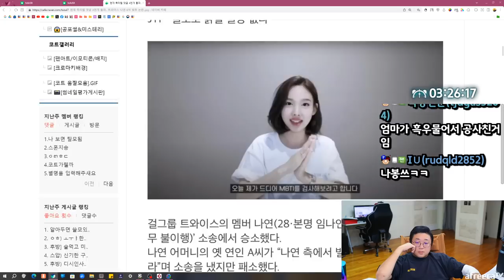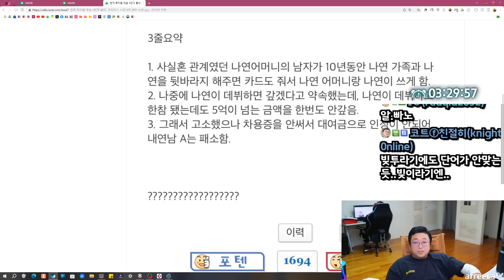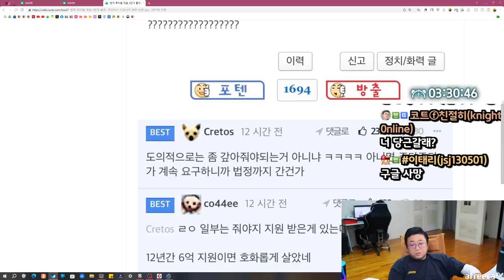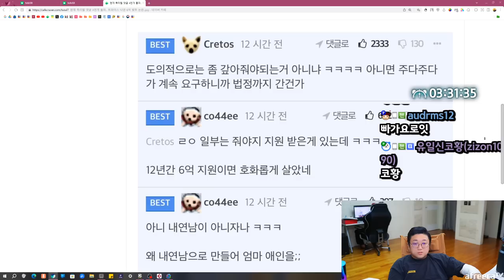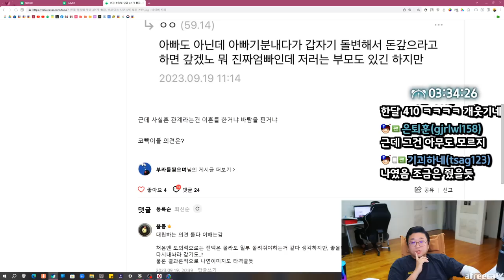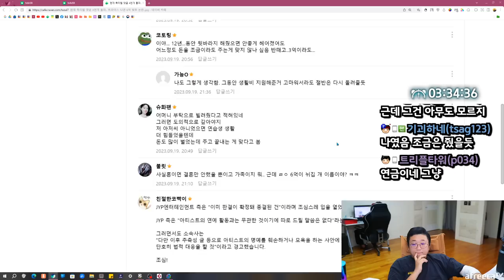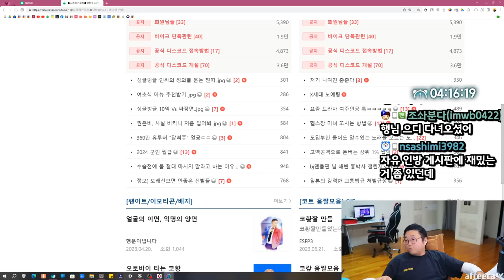현재 난리난 트와이스 나연 6억 빚투 논란 (23.09.20-4)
[음원출처]